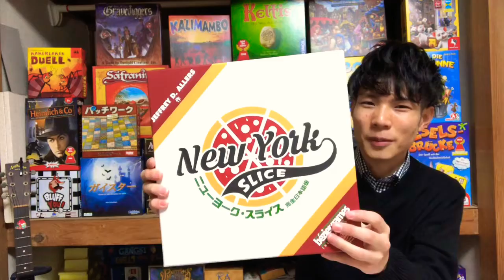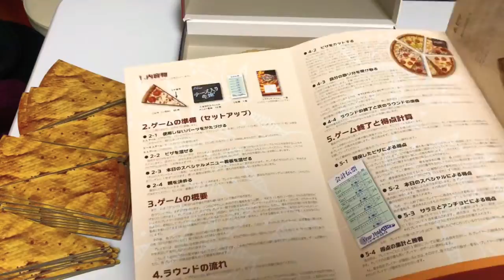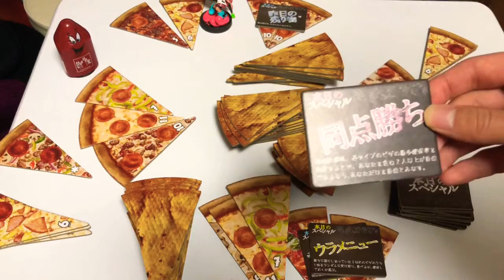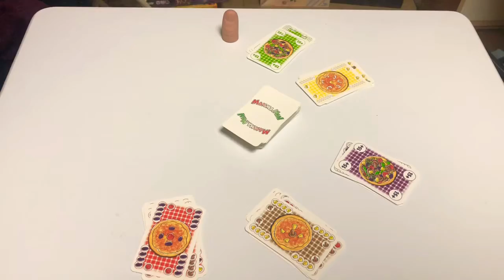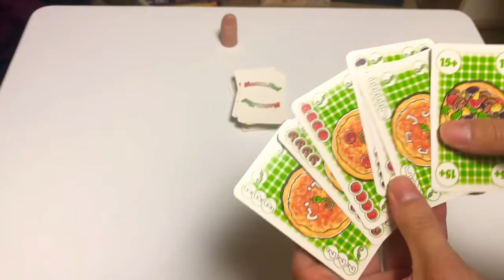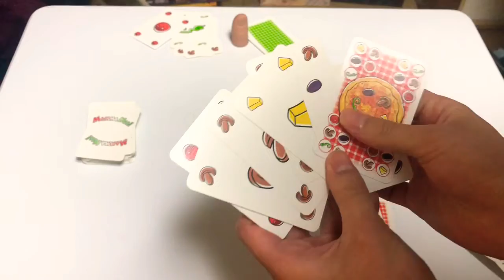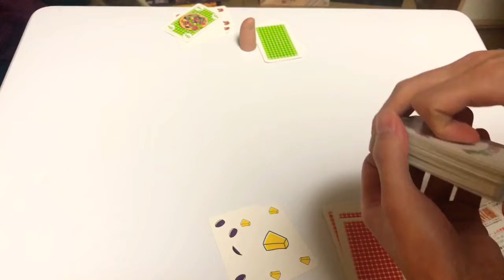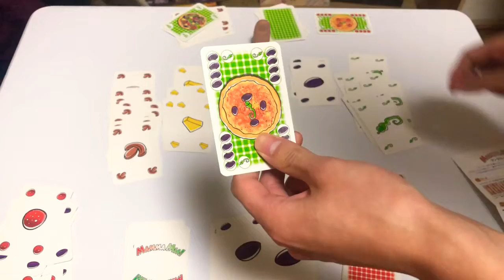【クリスマス】こんなボードゲームはいかがでしょうか？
めっちゃ美味しいケーキとピザとチキンとお酒。そして最高の仲間や恋人と素敵なボードゲームを。
※動画の中では細かなルールは割愛しています。
★ニューヨークスライス(もっとホイップを　のリメイク)２〜６人　30分
★マンマミーア２〜５人　40分
★ゲシェンク３〜７人　20分

前回の動画→
【放課後さいころ倶楽部】第１１話をボードゲーマーがゆる〜くしゃべります。《アニメ》

まいど！わたなべです！このチャンネルでは【ボードゲーム】の魅力と面白さを紹介していきます！〈最低週一で不定期アップ〉サクッと紹介しますね！「ボードゲームって何？」って人は動画説明欄をチェック！やってみたい！通知登録もお忘れなく！
他にもゆるゆるゲームを紹介したり、雑談したりゆる〜くやっていきます〜。

わたなべプロフ：関西弁の２０代。ボードゲーム歴10年/所有個数500個以上

あなたはボードゲーム って聞いてどんなイメージが浮かびますか？
「人生ゲーム！」「オタクがやってそう. 」
はい！どちらも正しいイメージです！
でも実はですね世界では年間１０００以上のボードゲーム が発売されているし、最近ではTVなどで芸能人もボードゲームを楽しんでいるんですよ！
『アメトーク』 や『マツコの知らない世界』『VS嵐』など数多くのTVで紹介されています。

以下はボードゲーム好きな芸能人の一部です
・バナナマンの設楽統
・ケンドーコバヤシ
・伊集院光
・NON STYLE
・木村拓也
・亀梨和也
・小栗旬
・SEKAI NO OWARI
・斎藤工
などなど

どうですか？この芸能人たちもやってる！って思うとちょっとはオタクっぽいイメージを払拭出来たのではないでしょうか？

「でもなんだか敷居が高そう. 」
確かにそう思いますよね。でもちょっとコチラをご覧ください。

ね！めっちゃ面白そうでしょ！
とにかくボードゲームは本当にめっちゃ面白いんです！
僕はこのわたなべコレクションのチャンネルで、
たくさんの面白いボードゲームを紹介して、ボードゲームのイメージを払拭し、一人でも多くの人にボードゲームを楽しんでもらえるように動画投稿していきます！！

〜〜〜初心者にオススメのボードゲーム 〜〜〜

〜〜〜Home 221Bのおすすめ動画 〜〜〜
【ゲーム】ラストオブアスのパート２が出るので前作を本気で遊んで欲しいです。《THE LAST OF US》

【ゲーム】ゼルダの伝説の進化を体感できる作品でした。《ゼルダの伝説 夢をみる島》

【ボードゲーム】アニメ。ボードゲーマーによる感想《放課後さいころ倶楽部》